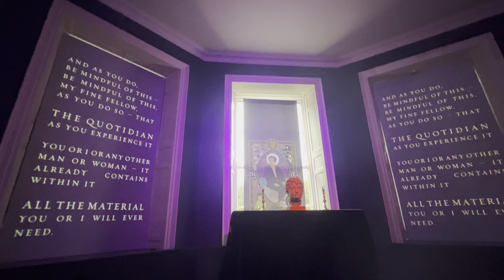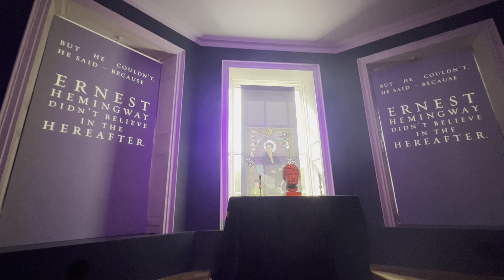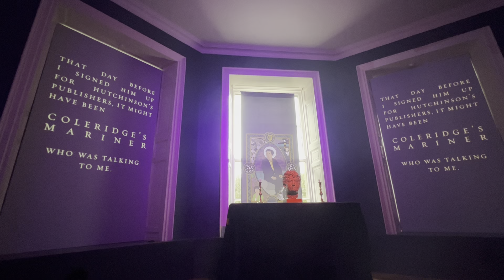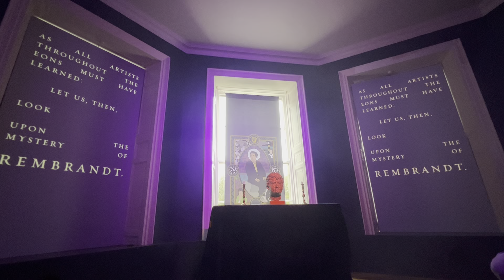Requiem for Brendan Behan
The largest section of the display contains so many facts that were important to the day and important to the man’s life ￼￼